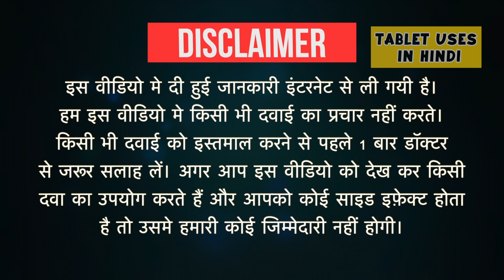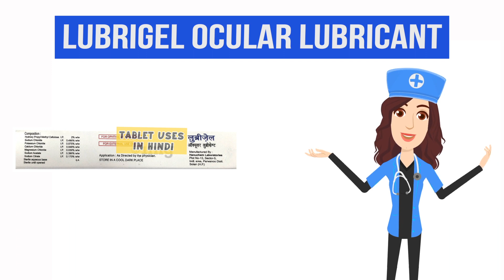Lubrigel Ocular Lubricant Uses in Hindi | आंखों में सूखापन | Side Effects | Dose 💊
Lubrigel Ocular Lubricant Uses in Hindi | Side Effects | Dosage